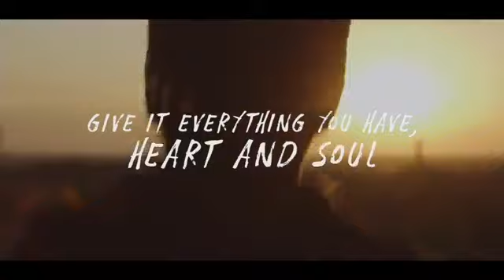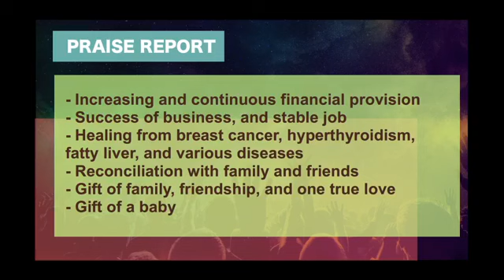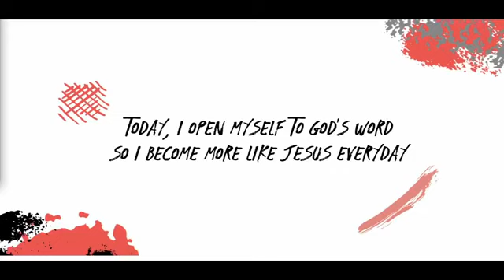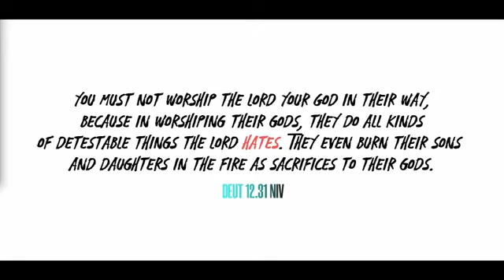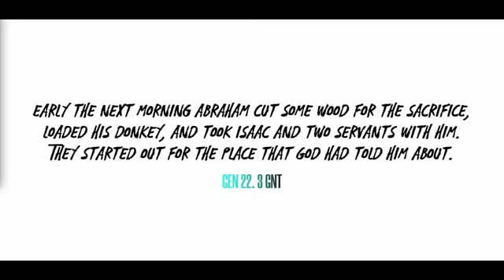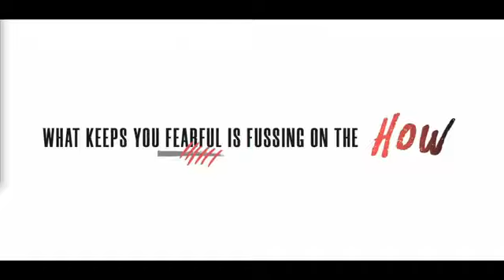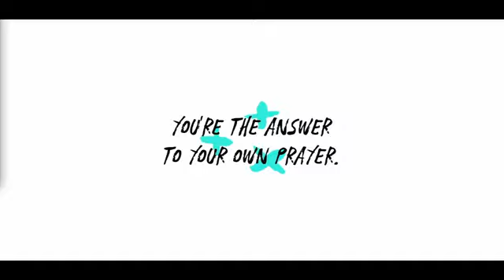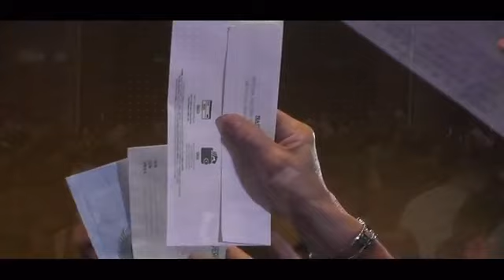Courage - Special Talk